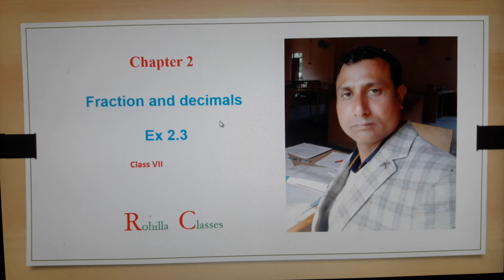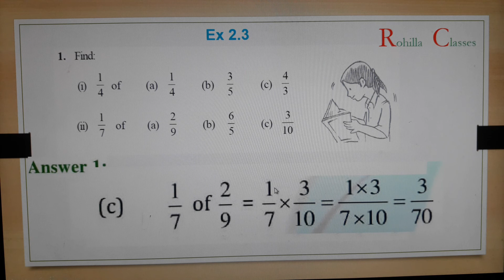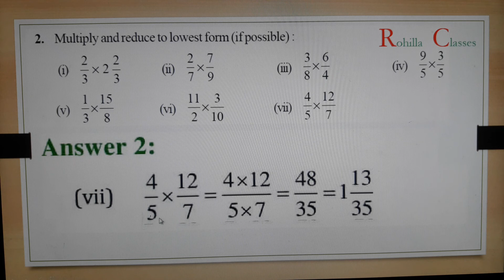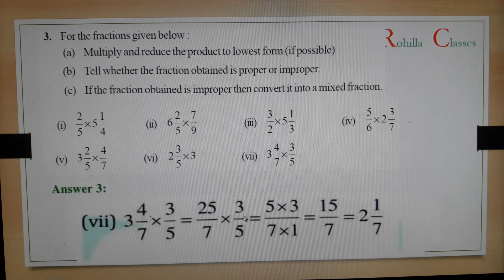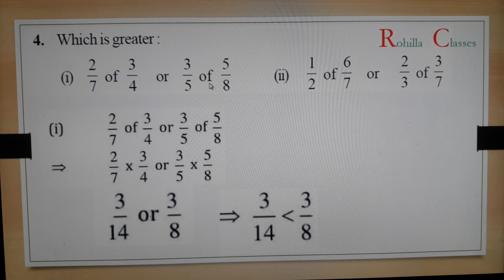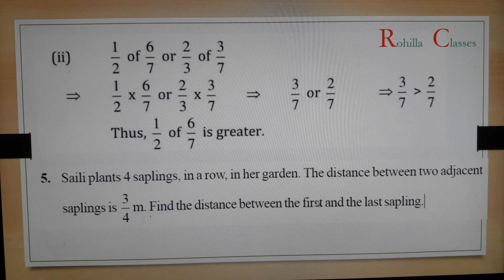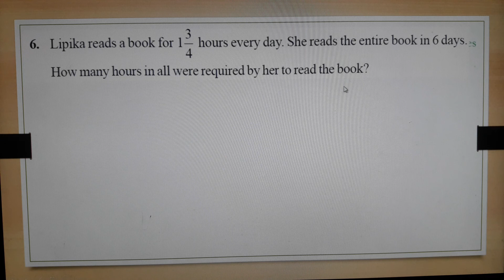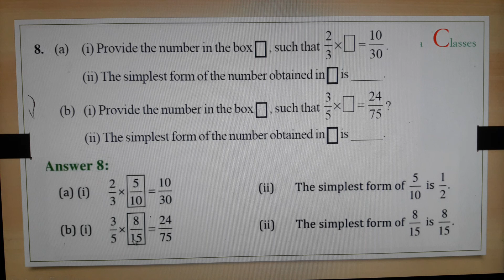Class 7 maths ex 2.3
Rohilla classes